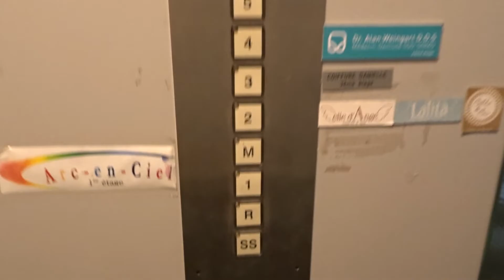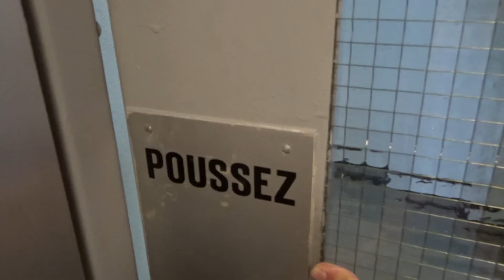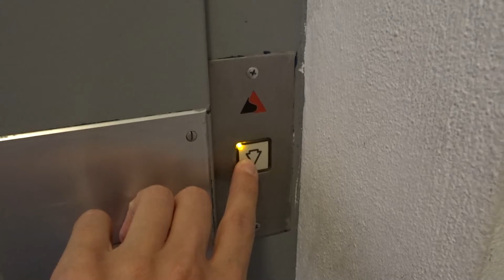Very nice Schlieren elevator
Very nice Schlieren elevator modernized by AS